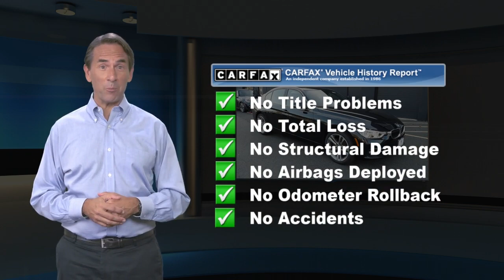Certified 2017 BMW 3 Series 330i xDrive, Edison, NJ P18703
CARFAX 1-Owner, BMW Certified, Excellent Condition, LOW MILES - 36,209! JUST REPRICED FROM $28,995, $1,500 below NADA Retail! Heated Seats, Sunroof, NAV, iPod/MP3 Input, All Wheel Drive, Turbo, APPLE CARPLAY COMPATIBILITY.AFFORDABLE TO OWNWas $28,995. This 330i xDrive is priced $1,500 below NADA Retail.KEY FEATURES INCLUDEAll Wheel Drive, iPod/MP3 Input, Turbocharged. Rear Air, Heated Mirrors, CD Player, Onboard Communications System, Dual Zone A/C.OPTION PACKAGESPREMIUM PACKAGE Comfort Access Keyless Entry, Lumbar Support, LED Headlights, SiriusXM Satellite Radio, Moonroof, NAVIGATION SYSTEM BMW Online & BMW Apps, Instrument Cluster w/Extended Contents, Advanced Real-Time Traffic Information, Remote Services, BMW Connected App Compatibility, DRIVER ASSISTANCE PACKAGE Rear View Camera, Park Distance Control, COLD WEATHER PACKAGE Heated Rear Seats, Heated Steering Wheel, Heated Front Seats, WHEELS: 18 X 8.0 LT ALLOY DOUBLE-SPOKE (STYLE 397) Tires: P225/45R18 All Season, APPLE CARPLAY COMPATIBILITY. BMW 330i xDrive with Black Sapphire Metallic exterior and Saddle Brown/Dark Brown interior features a 4 Cylinder Engine with 248 HP at 5200 RPM*. Serviced here, Originally bought hereBUY WITH CONFIDENCECARFAX 1-Owner Additional plans are available to extend coverage, if desired, Every vehicle is thoroughly inspected and reconditioned by BMW-Certified technicians, 1-Year/Unlimited Miles plus balance of original new vehicle limited warranty (4-Year/50,000-miles), Roadside Assistance includes jump starts, tire changes, lock out service, and fuel/fluid delivery, 24/7 Roadside Assistance (even if someone else is driving your vehicle), Trip interruption benefits are included, Service loaner and/or alternate transport are included for the duration of your protection planPricing analysis performed on 1/15/2021. Horsepower calculations based on trim engine configuration. Please confirm the accuracy of the included equipment by calling us prior to purchase.

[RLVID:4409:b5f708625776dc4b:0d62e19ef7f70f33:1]